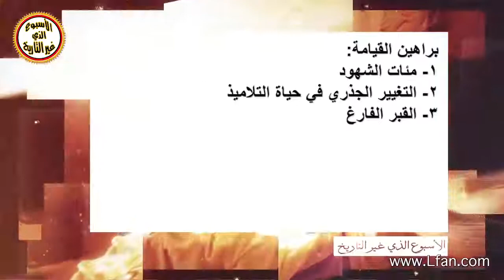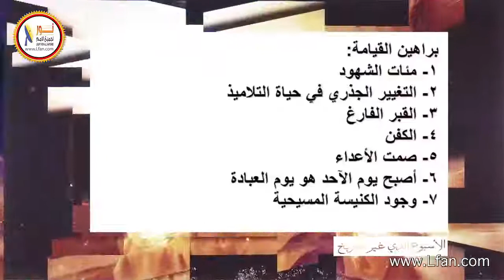ح6 -12 براهين القيامة